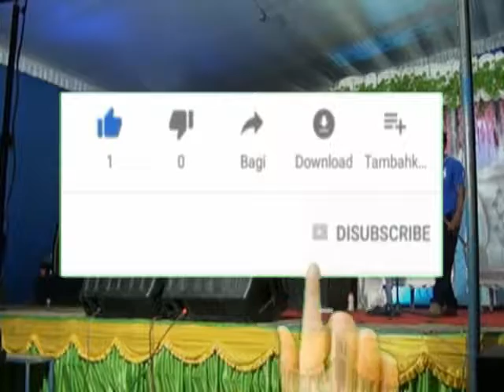ORGEN TUNGGAL PLUS NETRAL 2012 NO 33 SADAT MARPEN MAKARTI JAYA 2019